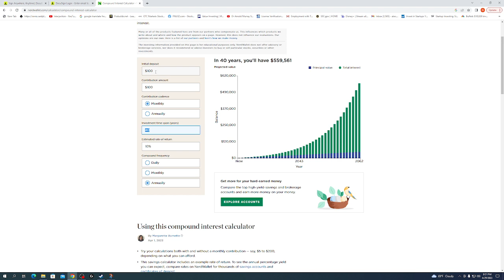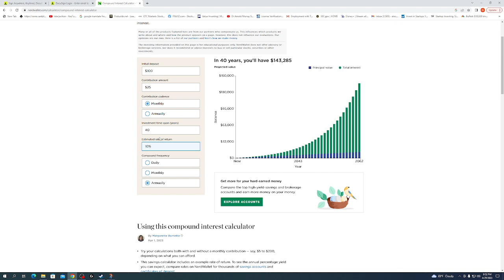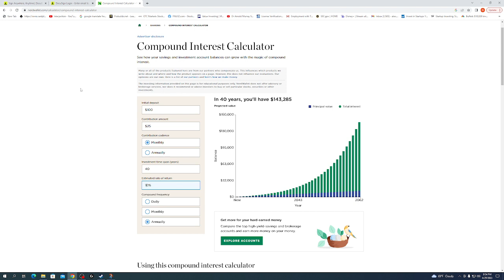compound interest calculator